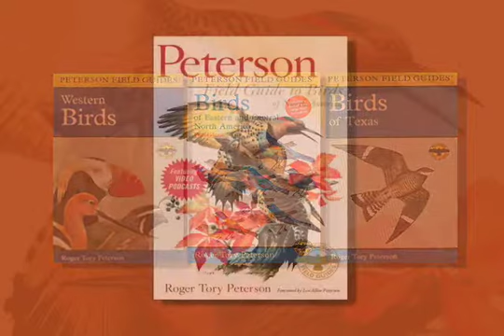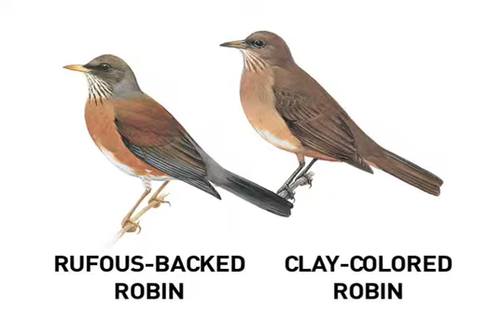Thrushes 2008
From suburban backyards to the deep wilderness, thrushes are widely regarded as our most gifted singers.